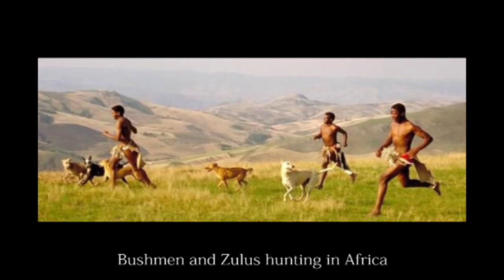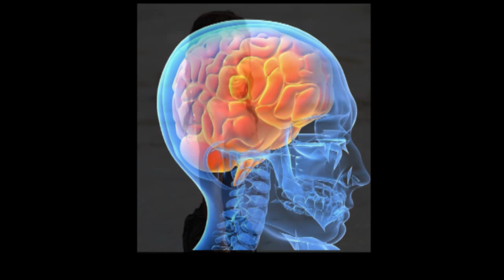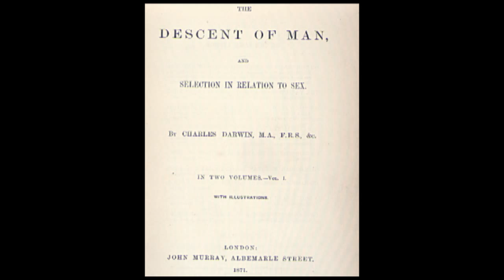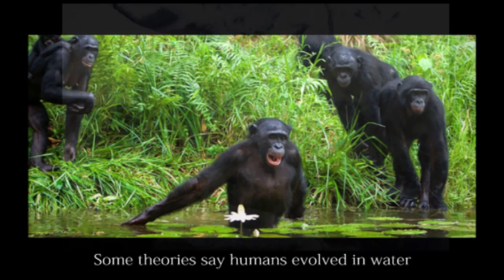Stories of Human Evolution - Part V The Problem with Long Hair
Part V of a series on Human Evolution. This looks at the strange human characteristic of being able to grow long hair.